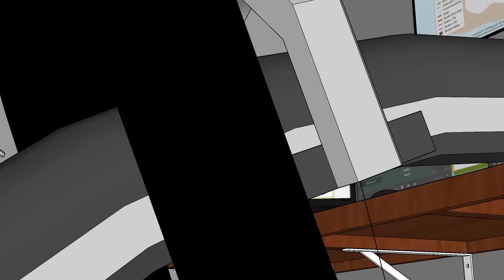Bike Cave 2